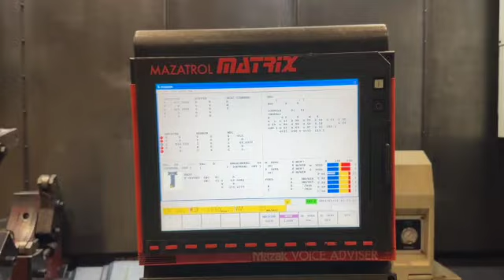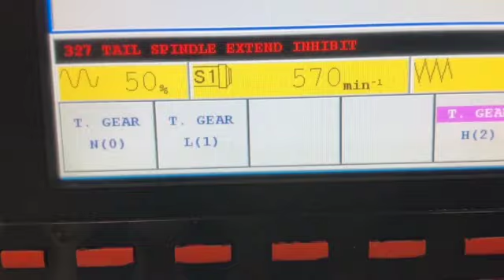FOR SALE: 2008 MAZAK INTEGREX E650H II/4000U (Toolquip # 2102408)